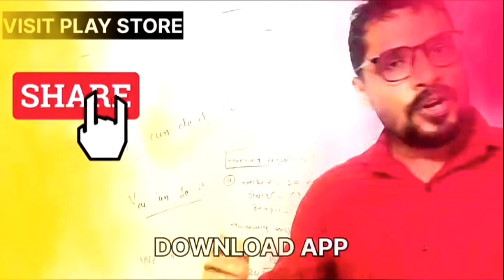સુરેખ નિયતસંબંધ | STD 12 STAT PART 1 CH 3 SWADHYAY 3.2 | DHORAN 12 STAT CH 3 SWADHYAY 3.2 Que 7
DOWNLOAD APPLICATION

YOURS QUERY

STD 12 STAT PART 1 CH 3 SWADHYAY 3

STD 12 STAT CH 3 SWADHAYAY 3.2

DHORAN 12 STAT CH 3 SWADHAYAY 3.1

STD 12 STAT CH 3 SWADHAYAY 3.1

STD 12 STAT CH 3 SOLUTION

DHORAN 12 ANKADASHASTRA SWADHAYAY 3.1

DHORAN 12 STAT CH 1 PART 1

DHORAN 12 STAT BHAG 1 CH 3 NIYAT SAMBANDH

ધોરણ ૧૨ આંકડાશાસ્ત્ર નિયતસંબંધ

સુરેખ નિયતસંબંધ સ્વાધ્યાય 3.1